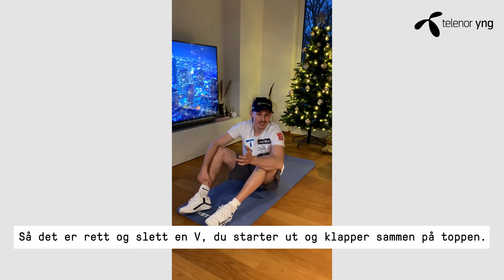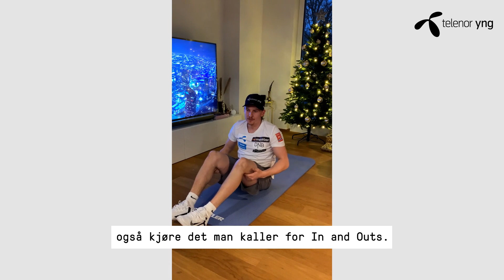Tren hjemme: Core med Henrik | Telenor Norge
Henrik Kristoffersen demonstrerer tre effektive mageøvelser du enkelt kan gjøre hjemme!